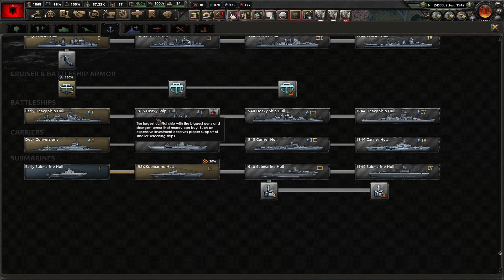HOI4 Albania Defending Against The Axis Historical AI Part 7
A playthrough of Albania in HOI4